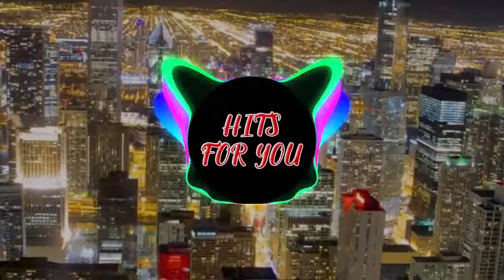Progressive House Tim River x MANZ & Aitor Blond Feeling Lucidity Music - HFY